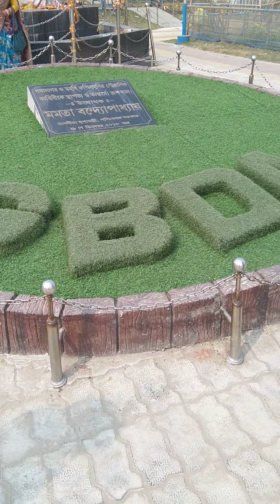Shankar ji ki partima(Gangasagar)